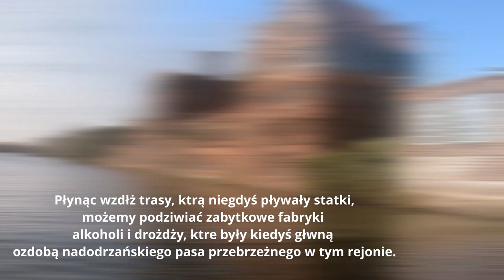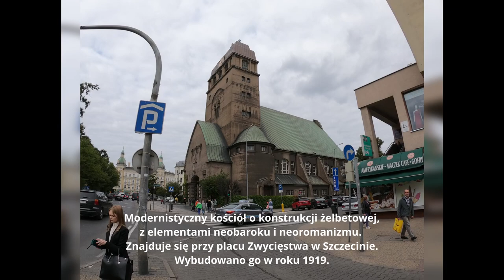Die Stadt an der Oder in Stettin | Gród nad Odrą Szczecin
Hallo und willkommen auf meinem YouTube Kanal von ausgewandert nach Polen.
Szczecin, eine unscheinbare Stadt mit unzähligen Wasserstraßen, die von einem Straßennetz durchzogen sind. Jede Straße hat ein Verbindungsstück in Form von interessanten Ingenieurbauwerken – allgemein bekannt als Brücken. Jede dieser Anlagen zeichnet sich durch eine andere, individuelle technische und architektonische Lösung aus. Die Stadt ist touristisch sehr zu empfehlen, sowohl für Wanderungen und Radtouren als auch für Fahrten entlang der Wasserstraßen.

►ÜBER MICH
Mein Name ist Francisco und ich möchte euch das Land Polen und die  Stadt Lublin etwas näherbringen. Es gibt so viele schöne Dinge, die jeder Urlauber einmal hier besuchen sollte und diese wollen wir euch mit unseren Videos zeigen. In den Videos stellen wir euch nicht nur die Stadt Lublin vor, denn es gib so viele schöne andere Städte in Polen die wir euch nicht vorenthalten möchten.
Ihr könnt mich auch auf Facebook besuchen kommen denn dort sind viele Bilder und auch einige kurze Video Clips über Polen.

Wir wollen euch in den folgenden Videos folgende Themen zeigen:
• Freizeit in Polen. Wir zeigen euch die schönsten Plätze in Lublin
• Ihr seit schon nach Polen ausgewandert und habt Fragen?

beste Grüße aus Lublin
Franek

🎥 AKASO Action cam 4K
🎥 SanDisk Extreme microSDXC UHS-I 128GB

► VIDEO INHALT
Der Film verwendet eigene Materialien und von Google Earth Studio lizenzierte Materialien.
Das Wasserzeichen auf Google Earth Studio-Materialien ist Ihre Lizenz Bestätigung.